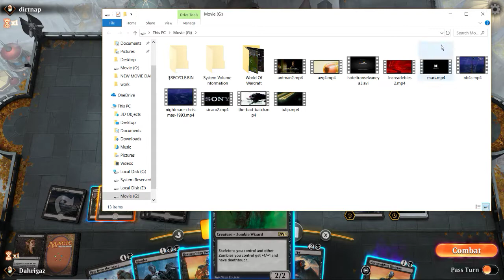Thanks mau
GPU: GeForce GTX 1060 3GB
CPU: Intel(R) Core(TM) i3-4160 CPU @ 3.60GHz
Memory: 8 GB RAM (7.87 GB RAM usable)
Current resolution: 1824 x 1026, 60Hz
Operating system: Microsoft Windows 10 Home